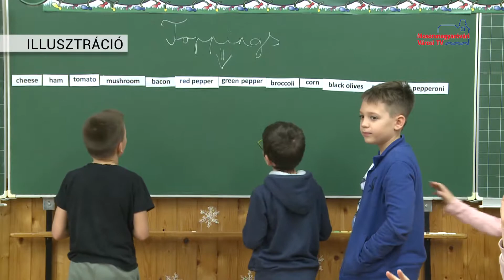Fontos a gyermekek tájékoztatása a koronavírus idején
A legtöbb munkahelyen, ahol az ellátandó munka is lehetővé teszi, bevezették a home office munkavégzést. Az iskolák, óvodák és bölcsődék bezárásával több család is együtt tölti az idejét. Ez tökéletes alkalmat biztosít arra, hogy a szülők nyugodt körülmények között leüljenek gyermekükkel és beszélgessenek a kialakult helyzetről, a koronavírusról és az ezzel járó intézkedésekről. A szakember szerint a napirend kialakítása sokat segíthet abban, hogy az otthonmaradás elviselhetőbb legyen, sőt akár a pánik is csökkenthető általa.